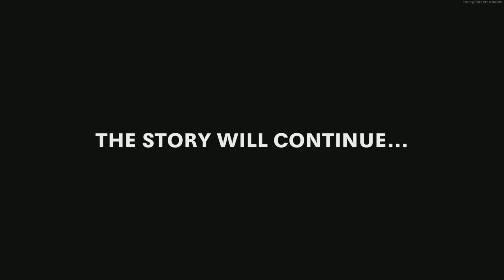Forsaken Easter Egg BOSS FIGHT! 🤯